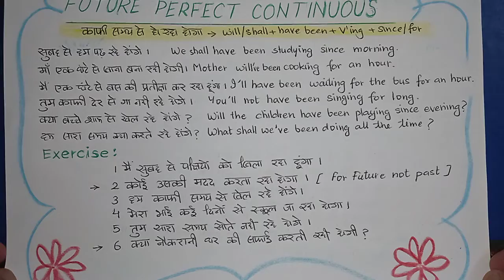Tenses & Vocabulary/Lesson 19